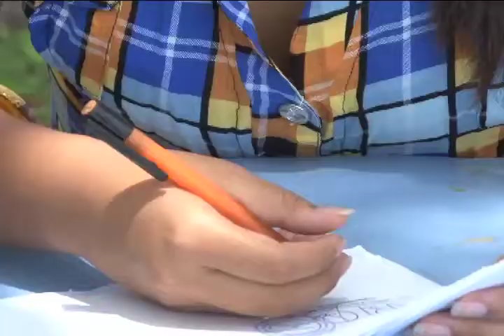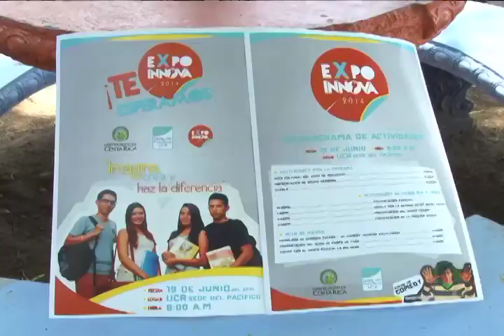ExpoInnova en la sede del Pacífico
La sede del Pacífico se llenó de novedosos proyectos por medio de Expoinnova